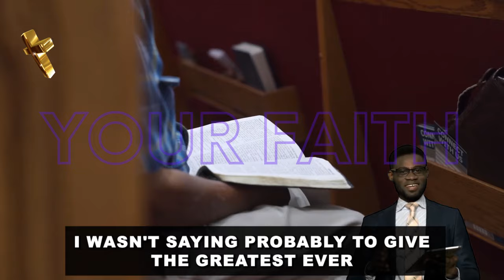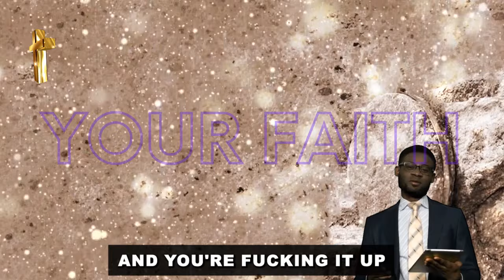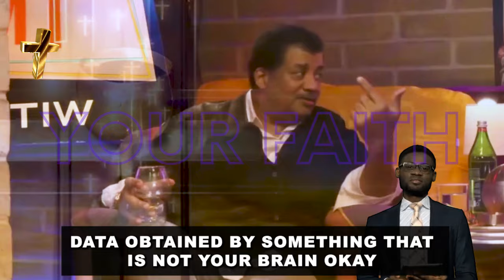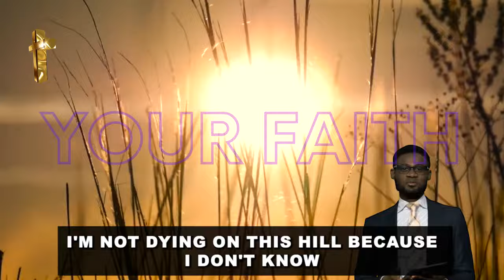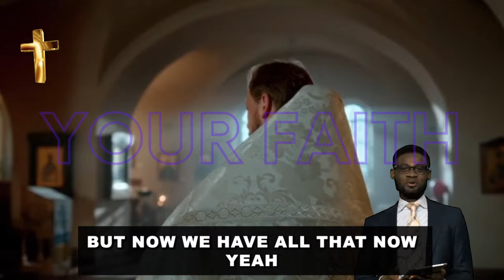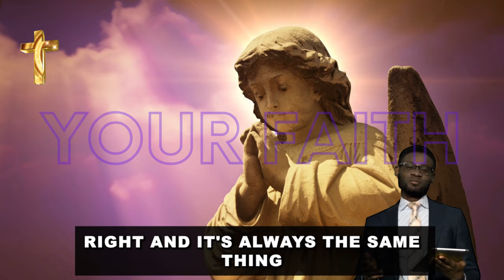Neil deGrasse Tyson with Bill Maher - The truth about people seeing UFOs